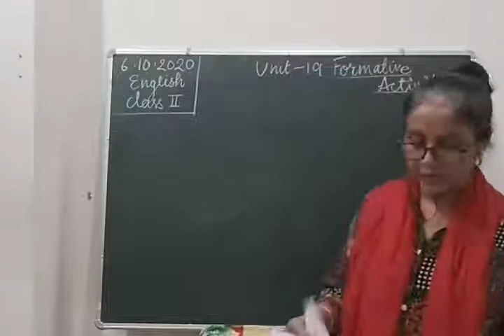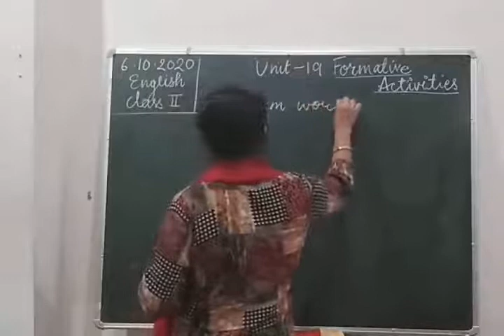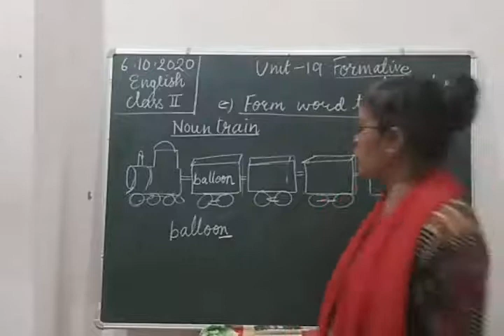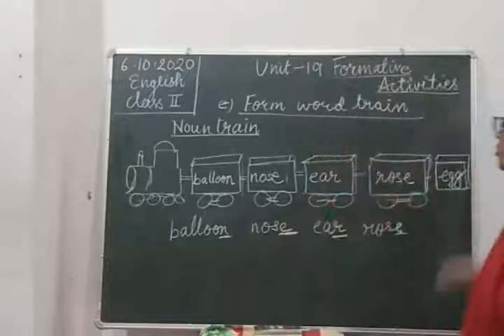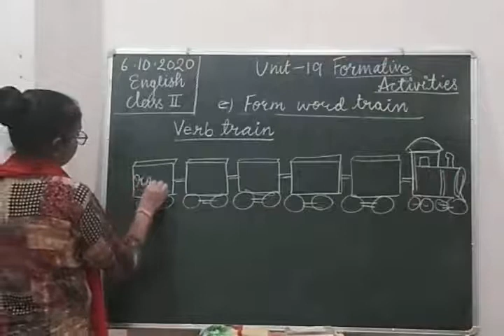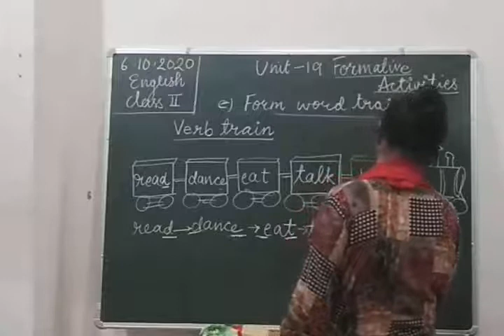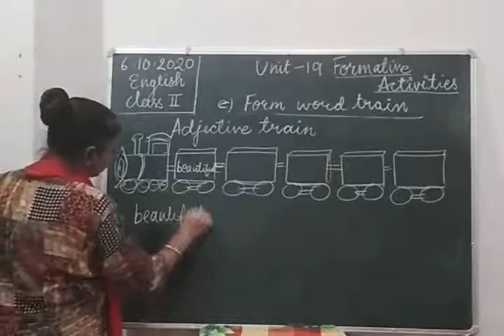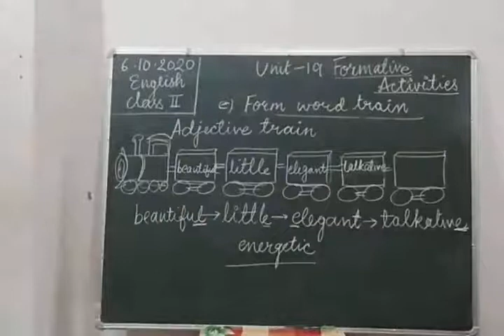Class II English 06-10-2020 by Mrs Vandana Singh Unit 19